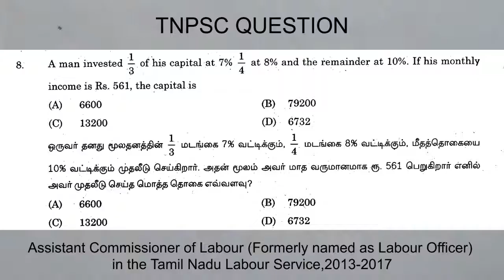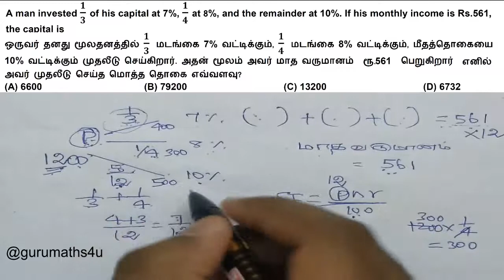| Tnpsc Question | Assistant Commissioner of Labour in the TN Labour Service 2018 |Simple Interest|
Question asked in Simple Interest topic in TNPSC Exam : Assistant Commissioner of Labour (Formerly named as Labour Officer) in the Tamil Nadu Labour Service 2018

A man invested 1/3 of his capital at 7%, 1/4 at 8%, and the remainder at 10%. If his monthly income is Rs.561, the capital is

ஒருவர் தனது மூலதனத்தில் 1/3 மடங்கை 7% வட்டிக்கும், 1/4 மடங்கை 8% வட்டிக்கும், மீதத்தொகையை 10% வட்டிக்கும் முதலீடு செய்கிறார். அதன் மூலம் அவர் மாத வருமானம் ரூ.561 பெறுகிறார் எனில் அவர் முதலீடு செய்த மொத்த தொகை எவ்வளவு?